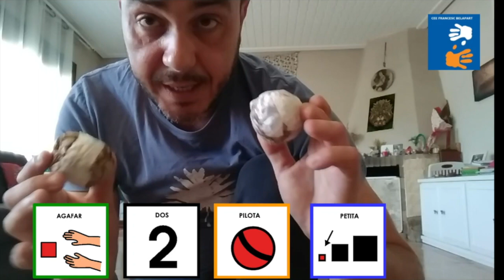Els especialistes es diverteixen amb unes ampolles a ritme de primavera!